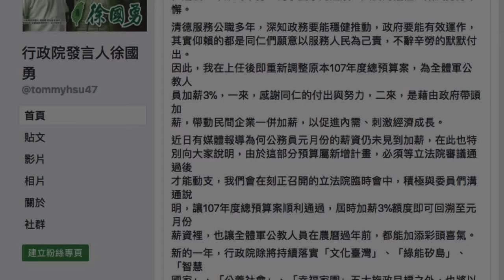公務員加薪3%還沒兌現 賴揆發信安撫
發表評論評論如下。